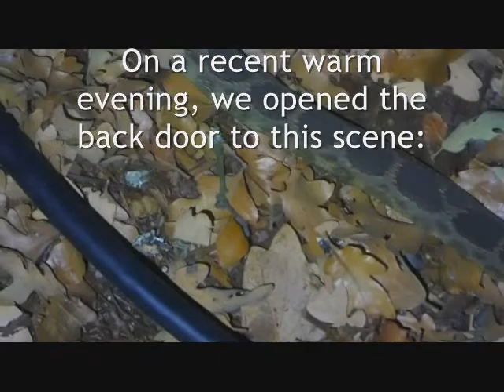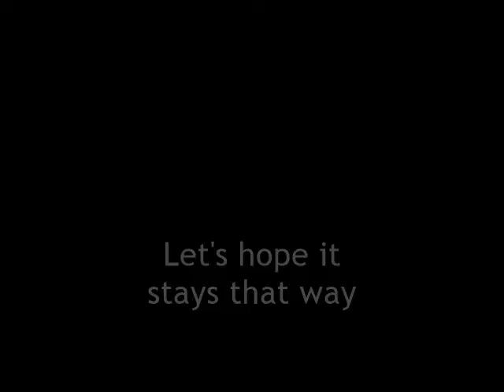Rattlesnake Invasion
On a warm autumn evening, six rattlesnakes slither into the yard.
Location: Near Annadel State Park. Santa Rosa, California